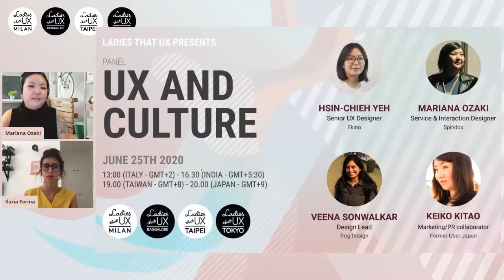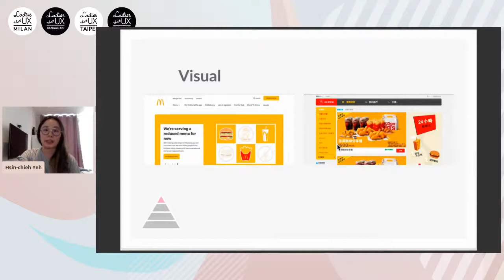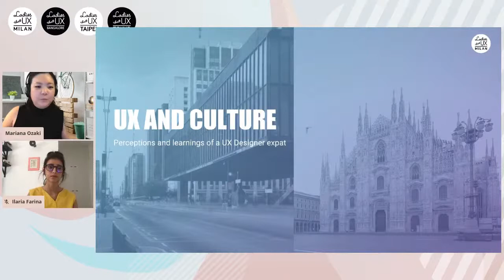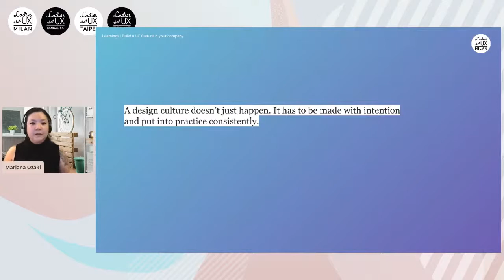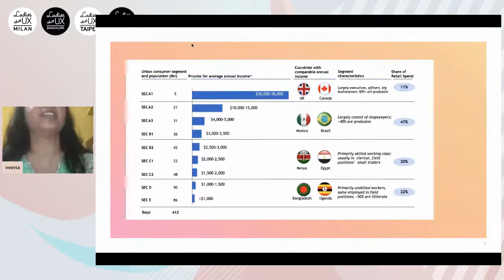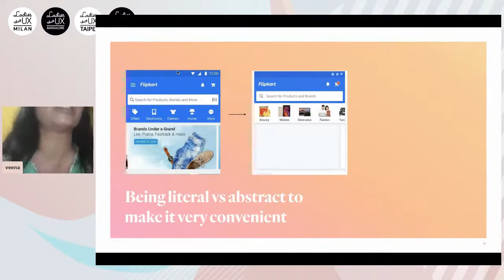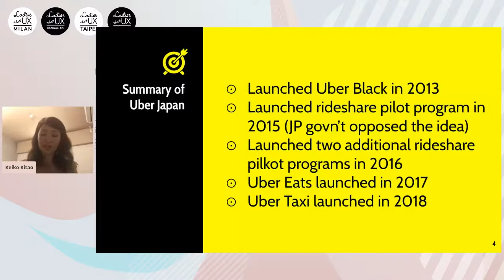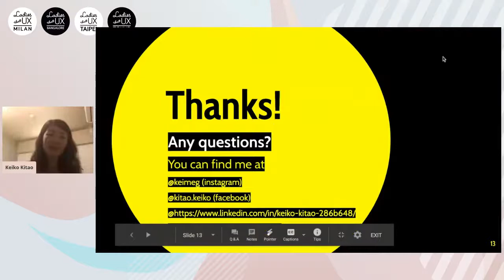UX and Culture | Ladies that UX (Milan, Taipei, Tokyo and Bangalore)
We are very excited to announce our next special event! We reunited four chapters of Ladies that UX, from two continents and five time zones to talk about how culture influences UX!

Hsin-chieh Yeh - representing Taipei, a London-based Senior UX Designer at Ekino, Mariana Ozaki - representing Milan, a Brazilian Service and Interaction Designer at Spindox, Veena Sonwalkar, from Bangalore, Design Lead at frog Design, and Keiko Kitao, Marketing Manager will share their experiences with UX and culture and bringing some case studies, followed by a panel discussion about their own perceptions on the theme.